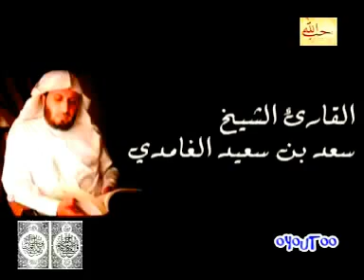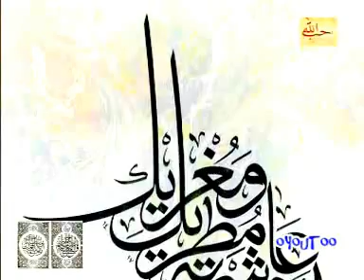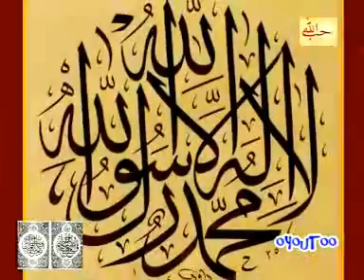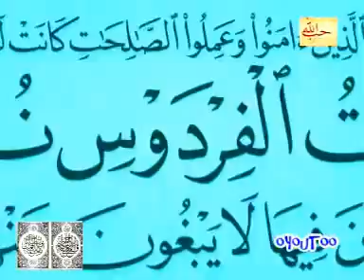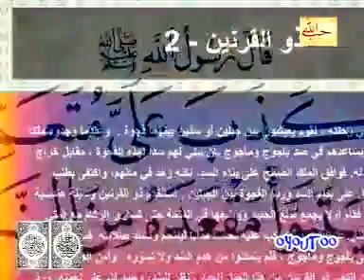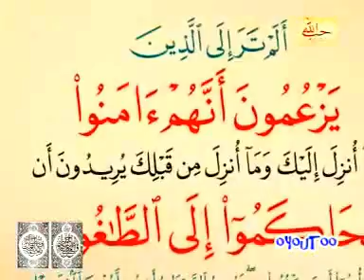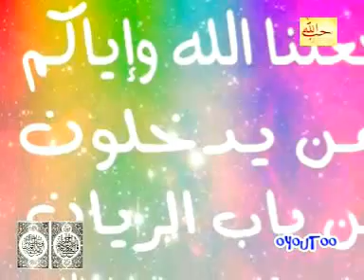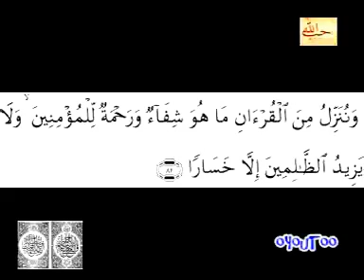٦ ـ تجويد عطر لسورة الأنعام للشيخ سعد ألغامدي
٦ ـ تجويد عطر لسورة الأنعام للشيخ سعد ألغامدي

‎"يا قَدِيمَ الإِحْسانِ! يا مَنْ إحْسانُهُ فَوْقَ كُلّ إِحْسان! يا مالِكَ الدُّنْيا والآخِرَةِ! يا حَيّ يا قَيُّومَ! يا ذَا الجَلالِ والإِكْرَامِ! يا مَنْ لا يُعْجِزُهُ شَيْءٌ وَلا يَتَعاظَمُهُ! انْصُرْنا على أعْدَائنا هَؤُلاءِ وَغَيْرِهِمْ، وأظْهِرْنا عَلَيْهِمْ فِي عافِيَةٍ وَسلامَةٍ عامَّة عاجلاً"
اللَّهُمَّ صَلِّ عَلَى مُحَمَّدٍ وَأَزْوَاجِهِ وَذُرِّيَّتِهِ كَمَا صَلَّيْتَ عَلَى آلِ إِبْرَاهِيمَ وَبَارِكْ عَلَى مُحَمَّدٍ وَأَزْوَاجِهِ وَذُرِّيَّتِهِ كَمَا بَارَكْتَ عَلَى آلِ إِبْرَاهِيمَ إِنَّكَ حَمِيدٌ مَجِيدٌ

اللَّهُمَّ اهْدِنِا فِيمَنْ هَدَيْتَ وَعَافِنا فِيمَنْ عَافَيْتَ وَتَوَلَّنا فِيمَنْ تَوَلَّيْتَ وَبَارِكْ لنا فِيمَا أَعْطَيْتَ وَقِنا شَرَّ مَا قَضَيْتَ إِنَّكَ تَقْضِي وَلَا يُقْضَى عَلَيْكَ وَإِنَّهُ لَا يَذِلُّ مَنْ وَالَيْتَ وَلَا يَعِزُّ مَنْ عَادَيْتَ تَبَارَكْتَ رَبَّنَا وَتَعَالَيْتَ .